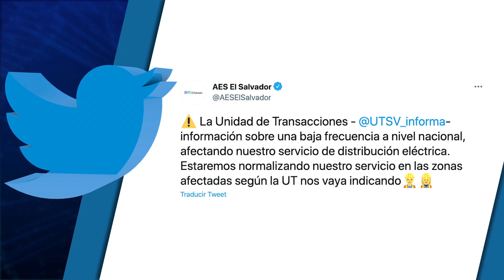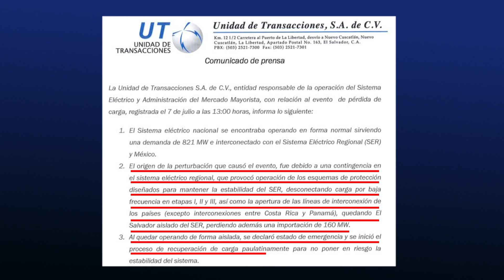Fallas de energía eléctrica ocasionadas en Honduras afectan a El Salvador y Nicaragua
Corte de energía eléctrica en Honduras por falla del sistema regional afecto a El Salvador y Nicaragua en horas de la tarde.